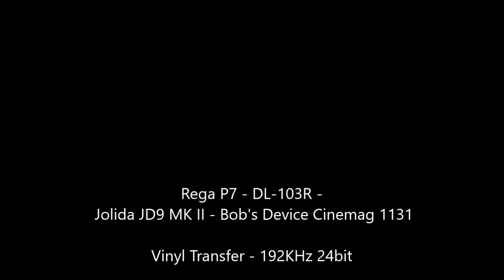B. J. Thomas - "Hooked on a Feeling" - Stereo LP - HQ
New! Hear our Fully Restored, RTR(Reference Track Ready) 'Elvis Live! Vegas '69 video - "Blue Suede Shoes, "Johnny B. Goode" (Hold on!) and "My Babe" and help us raise awareness (read about it in the video descriptions)

Did you know this channel, The Vinyl Restoration Project, is more than just a channel providing examples of our raw, partially restored, or fully restored audio samples from our archives of some of the best sound engineered legacy recording albums from an analog era long since gone but that we now have our own studio business, LegacyVMP Studio where we intend to help this legacy LP mastered sound 'live again'?  So important.  Read on to find out more and see how you can help!  Thank you!

To quote the opening lyric from Wilson Pickett's, "Sweet Soul Music",..."Do you like good music?"?  And do you care about the sound quality of this 'good music', the music that we now lovingly refer to as our treasured legacy recordings from an era of music production long since gone?  Legacy recordings like the one just cited or cited in this video you are listening to now or "Stand By Me" by Ben E. King or "Yesterday" by The Beatles, "Can't Take My Eyes Off Of You" by Frankie Valli or "Sitting On the Dock Of the Bay" by Otis Redding, "Baby I Need Your Loving" by The Four Tops or Simon and Garfunkel's "Mrs. Robinson", "Rhythm of the Rain" by The Cascades or finally, "Georgia On My Mind" by Ray Charles.

And finally, are you also aware that so many of our pioneer audio engineers, producers, artists, along with the entire initial production process team from the studios-to-the-pressing plants, of these beloved classics and thousands more just like them also cared about sound quality?  In fact, they cared about it so much that when they went out of their way to produce a sound that was especially crafted just for the vinyl medium, working so hard to 'getting it just right', oft times they would end up eclipsing the sound quality of the actual two-track production master tape from whence it came!  Three words: 'See Lanky Linstrot'

LegacyVMP Studio is a studio that is specially engineered and equipped to produce this sound again.  In fact, we are all about preserving and promoting this sound, a sound we lovingly refer to as the Legacy LP Mastered Sound here at the studio, and we intend to let it 'live again!'.

By first, leveraging and utilizing technology which now affords us, not only the ability to retrieve this sound in a professional manner from an alternative source such as vinyl (say what?), but also to delicately prepare, process, package and provide it, now 'neatly packaged' into very convenient and very high end digital HFE (high fidelity engineered) audio files, in the form of services, to our incredible mastering studios.

Three things:  1.) use them for their own purposes, for example, to assist with their very own legacy recordings digital conversion and/or rework projects by incorporating them in creative ways, as they only know how, into their current processes for these audio projects;  and/or, 2.) further prepare and present them as a 'standalone marketable sound' to be entered directly into the digital legacy audio supply channels i.e. streaming, digital broad/podcast, download or even repress new vinyl (oh my!); and/or 3.) prepare them to become the new alternative 'master' file where no other viable options/alternatives exists, for example, all tape and safety masters and/or multitrack session tapes/stems no longer are applicable for whatever reason i.e. time degradation of source material rendering them no longer usable, natural disaster caused destruction, etc.

And so we are beyond 'stoked' and beyond excited (and proud!) to now be able to 'serve-up' to and support, our incredible mastering studios by acting in a partnership role with them. The end result?  We as consumers will benefit and so will the legacy audio industry as a whole.

TheVRP Archives - Original Vinyl Pressing - "B.J. Thomas ‎– Greatest Hits Volume 1" - Scepter Stereo Records - 1970  -  SPS 578